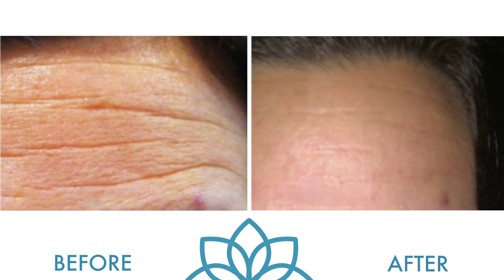Microneedling with PRF | CARE Esthetics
With Microneedling with PRF, a small sample of blood is collected the same way as in a blood lab and is immediately placed in a Bio-PRF centrifugation system to concentrate cells and growth factors up to 10 times higher than what’s typically found in whole blood.

This supra-concentration of blood (C-PRF) is then topically applied to the face and the micro-needling device then penetrates the cells and growth factors into various deeper layers of the skin to promote the regeneration process.

Generally speaking, microneedling with PRF is a go-to treatment modality for:
   * Resurfacing of the skin
   * Reducing/removing fine lines and wrinkles
   * Improving uneven texture, tone & color
   * Photoaging or sun damage skin
   * Reducing skin laxity
   * Improving scars